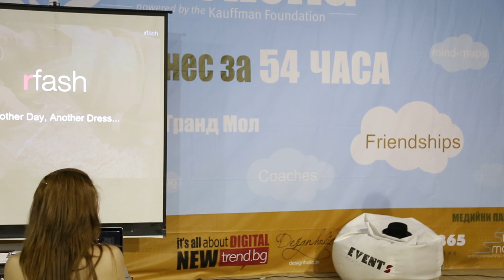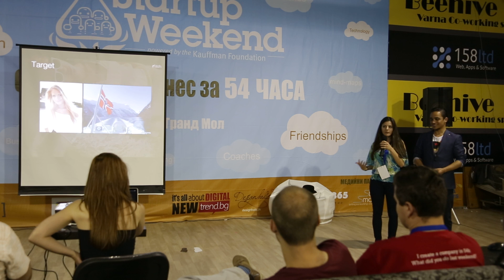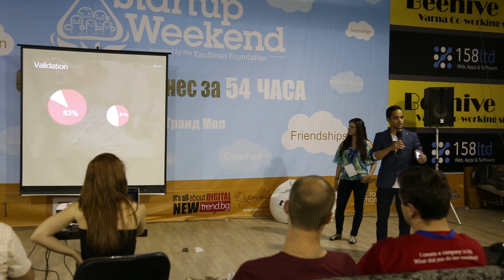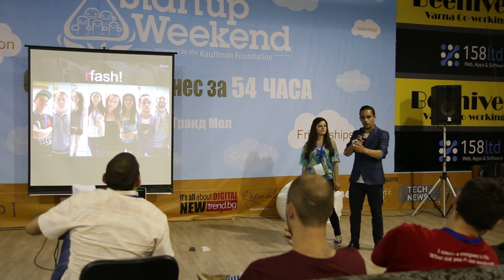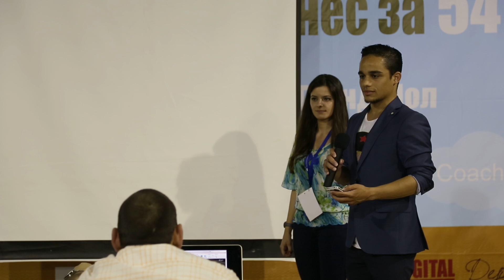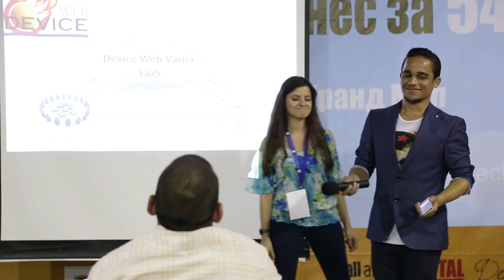Startup Weekend Varna 2014 - rFash Final presentation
We connect two parties: women who want to save money by renting formal clothes rather than buying them, and women who want to earn back what they have already spent on their clothes by giving them for rent.